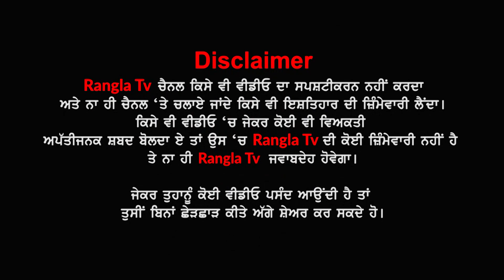ਨੂੰਹ ਪੁੱਤ ਨੇ ਕੁੱਟੇ Maa ਤੇ ਛੋਟਾ ਪੁੱਤ, ਜਾਨੋਂ ਮਾਰਨ ਦੀਆਂ ਧਮਕੀਆਂ || Rangla Tv